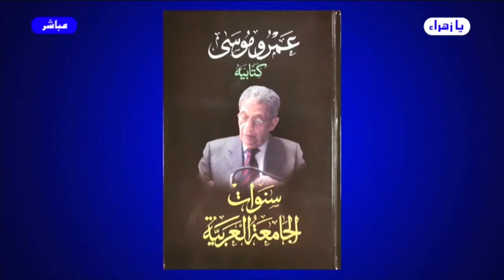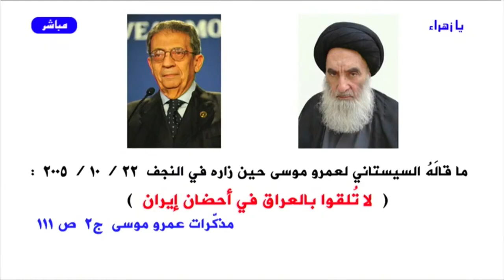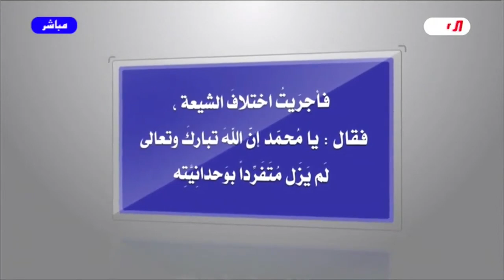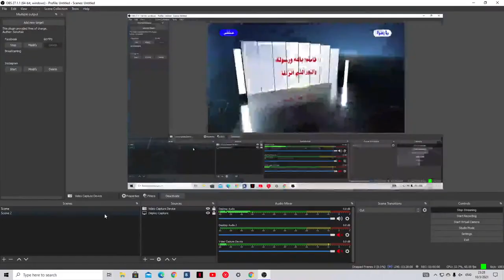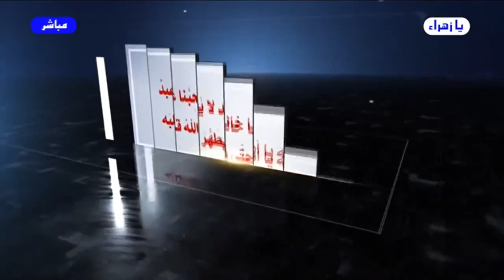برنامج الخاتمة - الحلقة (229) // رسالة مفتوحة إلى مراجع النجف // عبد الحليم الغزي (المقطع الأخير)